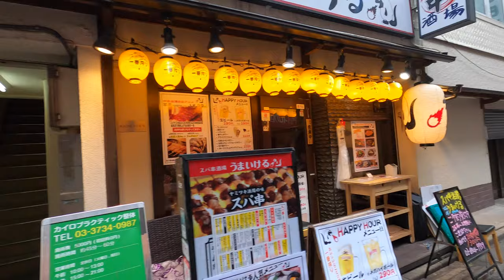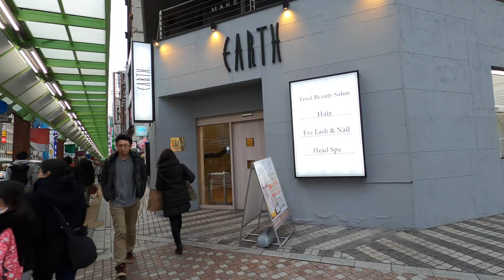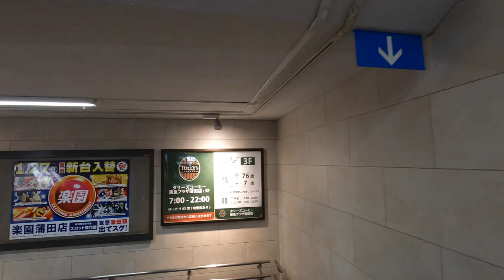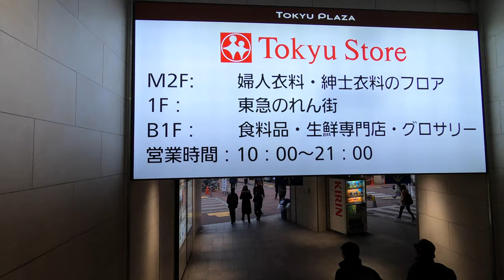【蒲田・京急蒲田 Kamata and Keikyu-Kamata】東京都大田区の蒲田エリアを散歩 [4K GoProHero8 Jan.2020]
1月の休日の昼、蒲田駅と京急蒲田駅の周辺を歩きました。蒲田駅は東京都大田区にある駅です。JR京浜東北線と東急池上線、多摩川線が乗り入れている駅です。また蒲田駅から徒歩10分ほどの場所には京急蒲田駅があります。

蒲田周辺は東京でも有名な繁華街ではありますが、一方で学校があったり、住宅地があったり落ち着いた一面もあります。そんな蒲田周辺の様子がこの動画からわかると思います。
In the afternoon of January holiday, I walked around Kamata Station and Keikyu Kamata Station. Kamata Station is a station located in Ota-ku, Tokyo. This station is served by the JR Keihin Tohoku Line, Tokyu Ikegami Line, and Tamagawa Line. There is Keikyu Kamata Station about 10 minutes on foot from Kamata Station.

The area around Kamata is a famous downtown area in Tokyo, but on the other hand, there are schools, residential areas, and a calm side.

I think you can see the situation around Kamata from this video.

Chapters:
00:00　蒲田駅西口　Kamata station west gate
00:32　サンライズ蒲田（商店街）　Sunraise Kamata(Shopping street)
04:12　バーボンロード（飲み屋街）Bourbon Road (Bar street)
06:16　サンロード蒲田（商店街）　Sun Road Kamata(Shopping street)
09:31　一番街すずらん通り　Ichibangai Suzuran Dori
10:48　東京工科大学前　In front of Tokyo University of Technology
17:00　多摩堤通り　Tama Tsuzumi Dori Ave.
22:32　蒲田駅東口側　East side of Kamata Station
24:40　蒲田東口中央通り　Kamata East Exit Chuo-dori
28:06　ぽぷらーど（商店街）　Popurado(shopping street)
32:00　あすと（商店街）　Asuto(shopping street)
35:25　京急蒲田駅　Keikyu Kamata Station
39:51　柳通り　Yanagi Dori
49:14　蒲田5町名雑居ビル街　Kamata 5-chome multi-tenant building area
54:56　JR蒲田駅中央改札　Kamata Station Central gate
56:33　東急線改札　Tokyu Line gate

-高級住宅街【田園調布】駅前を歩く｜Den-en-chofu, one of the luxury residential areas in Tokyo

-使用機材　Equipment
【カメラ Camera】:GoProHERO8
【ジンバル（手持ちスタビライザー）Gimbal 】 Zhiyun-Crane-M2

★Camera Setting カメラセッティング
4K50fps
ISO 100-1600
color Gopro
SS auto
Hypersmooth2.0 on